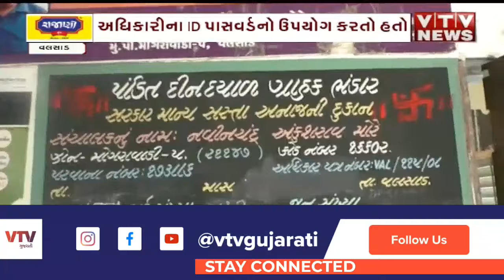Valsad News: વલસાડ જિલ્લામાં કોમ્પ્યુટર ઓપરેટરનું કૌભાંડ, પુરવઠા વિભાગના 40 લાખથી વધુના નાણાની ઉચાપત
Valsad News: વલસાડ જિલ્લામાં કોમ્પ્યુટર ઓપરેટરનું કૌભાંડ, પુરવઠા વિભાગના 40 લાખથી વધુના નાણાની ઉચાપત I VTV GUJARATI